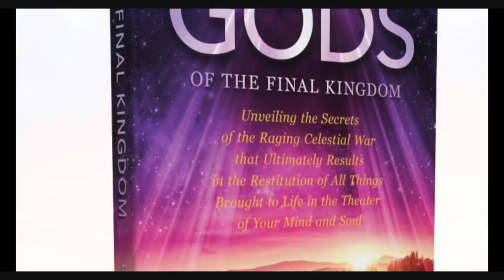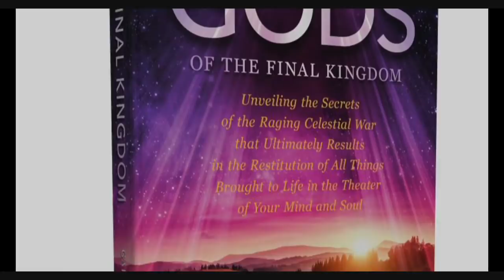Astounding REVELATION about John 3:16! Bible Study with Carl Gallups, Zev Porat, and Caspar McCloud